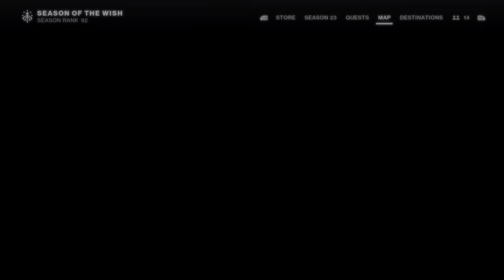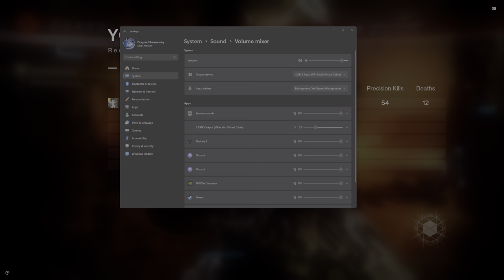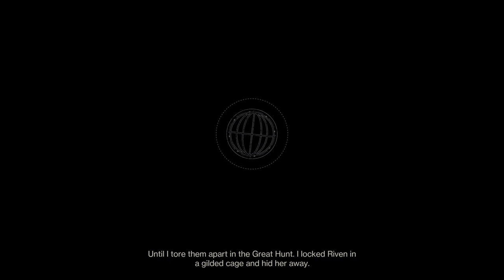Destiny 2 2024 03 16 part 5